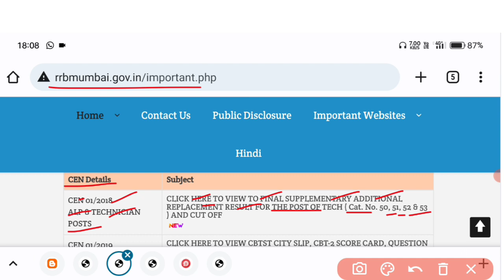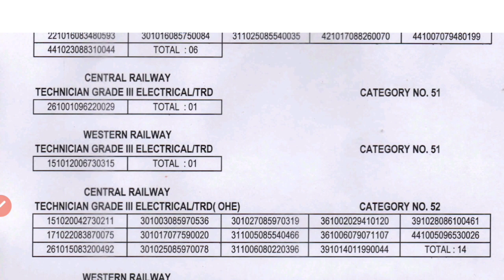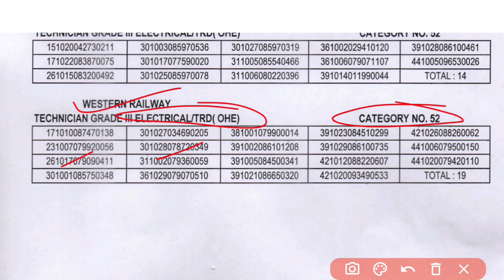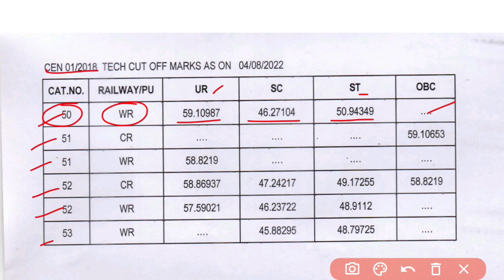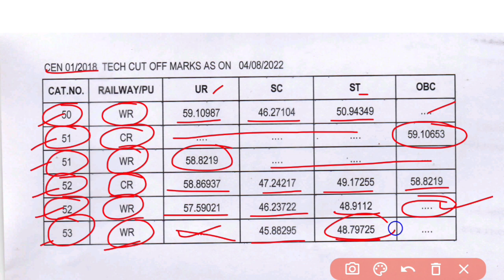RRB MUMBAI Tech Final Additional Supplimentary Panel Published | CR/WR Combined Panel | Cutoff जारी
rrb mumbai alp technician supplimentary panel
railway group d panel list mumbai
rrb mumbai ne jari kiya alp and technician panel list
alp and technician panel list
rrb mumbai central railway technician replacement panel 2022
rrb mumbai alp technician panel volumestudy north east railway technician pannel
railway alp technician provisional panel amendment
rrb mumbai technician supplimentary panel
central railway panel list
central railway panel group d
rrb group d central railway panel list

● Last Video Link:-
TECH Additional Panel Published